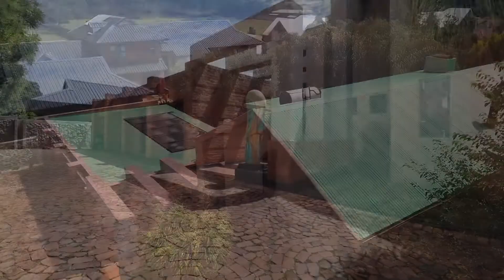New listing in Rietvalleirand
Agent: Grietha Botha
Agency: Aida - Aida Pretoria